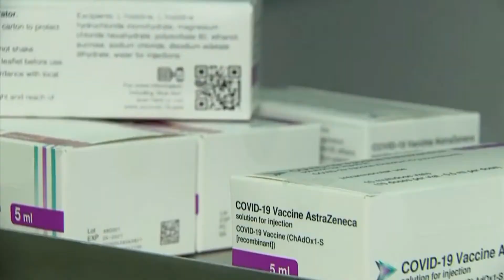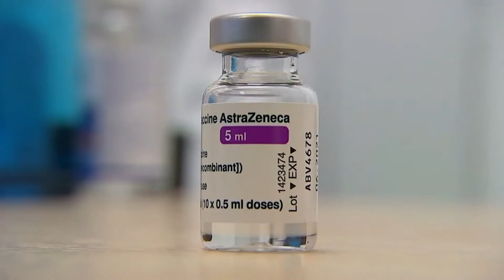22 03 2021 BIELLA - LA SURREALE ZONA ROSSA DI UNA CITTA' SANA